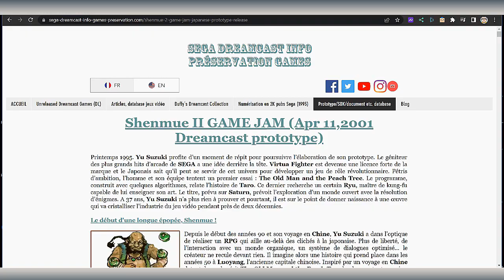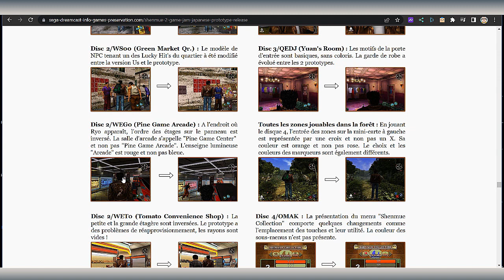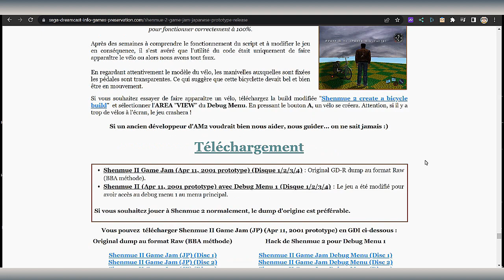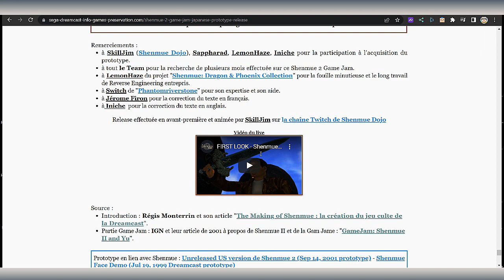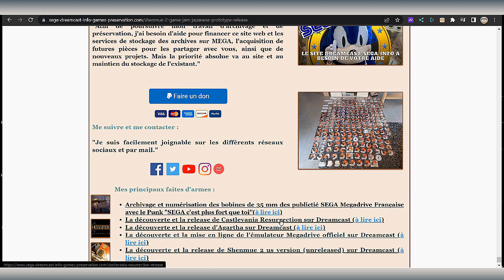Un nouveau prototype de shenmue 2 et mod YU Suzuki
un prototype de shenmue II vient d apparaitre sur le site de Laurent Comby avec des tonnes de petites infos juste